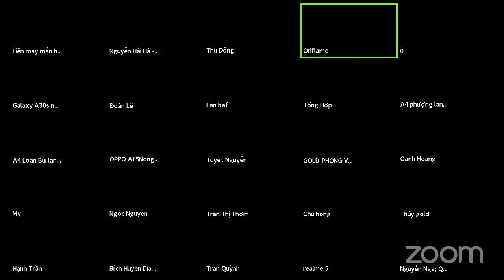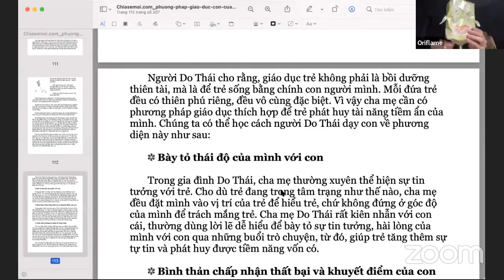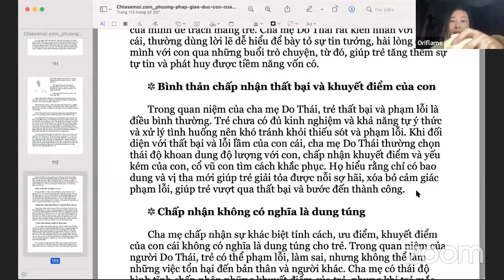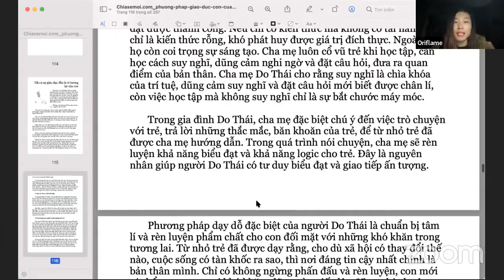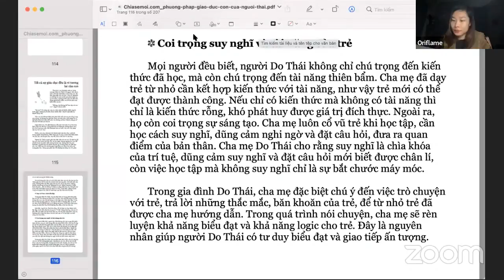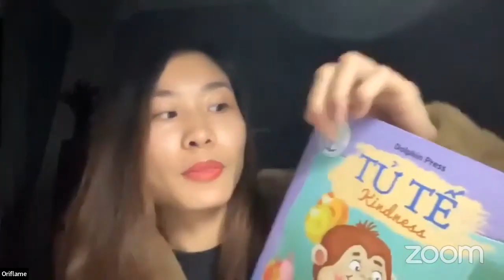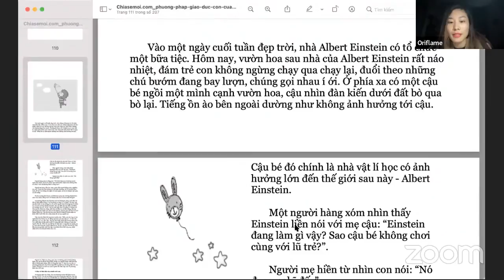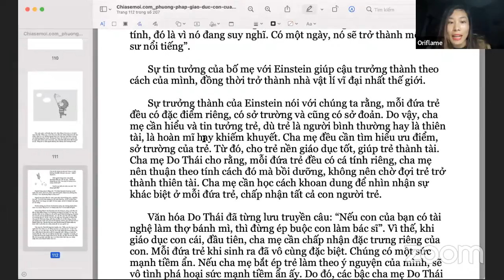Đọc sách Nuôi dạy con 02/01/2022